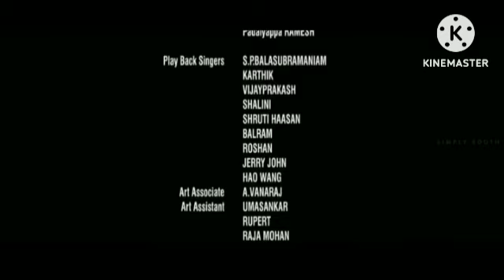Veera Simha Reddy Review Explained & Fact In Hindi Dubbed | Nandamuri Balakrishna | Shruti Haasan